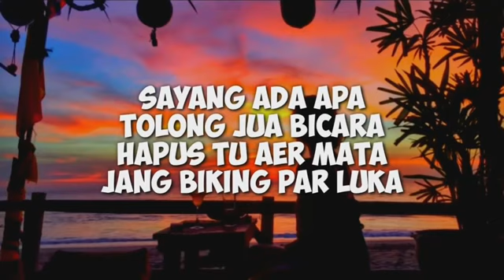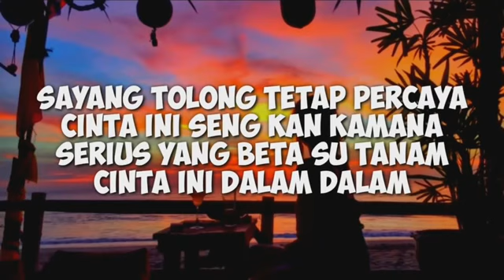Sayang tolong jang marah-marah😘lagu slow!!